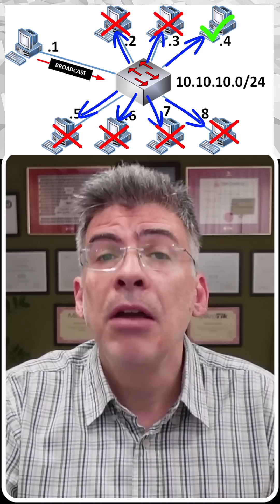IPv6 Has Done Away With Broadcasts!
IPv6 completely eliminates broadcasts, making networks more efficient and scalable. In this short, we break down how IPv6 replaces noisy broadcasts with smart, targeted multicasts like ff02::1 and ff02::2, and how Neighbor Discovery replaces ARP. Learn how this change boosts performance and network flexibility.